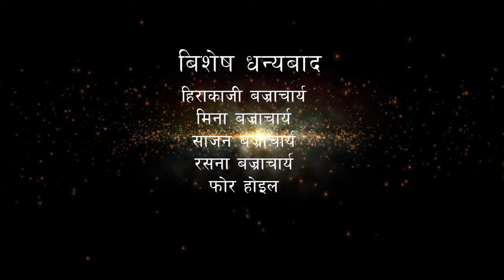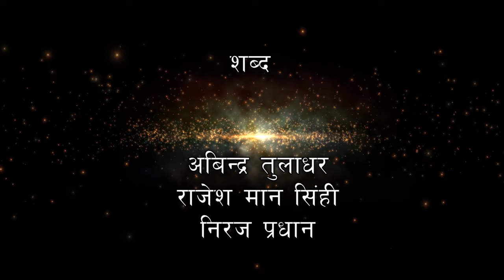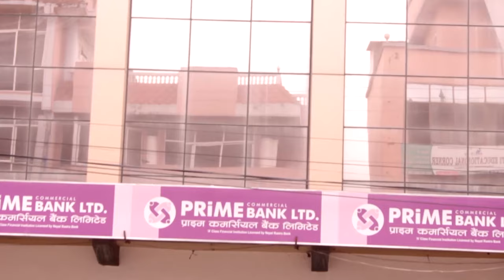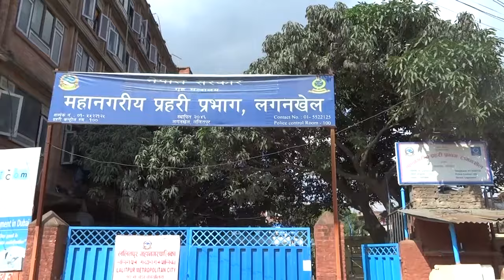New Newari Movie || Nepali bhasa chalchitra || Psycho (saiko) || Jul 23, 2021 || Gautam Tandukar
(नेवारी चलचित्र)
Yala Entertainment Pvt. Ltd. Present
Nepali bhasa chalchitra || psycho (saiko)
cast :
Makeup Man
Jevan Shahi, Nisha Khadgi
Lyrics
Rajesha Man Singh, Abindra Tuladhar, Niraj Pradhan
Singer
Narayan Bahadur Maharjan, Rita Maharjan, Gita Maharjan, Surendra Tuladhar, Amar Chitraka
Editor
Ashis Rishal, Naresha Shahi
Music Director
Rajesha Man Singh, Narayan Bahadur Maharjan, Rabindra Shrestha
Story
Sajan Shrestha
Cinematography
Sajan Shrestha, Naresha Shahi
Production
Naresha Singh
Producer
Pratika Tamrakar